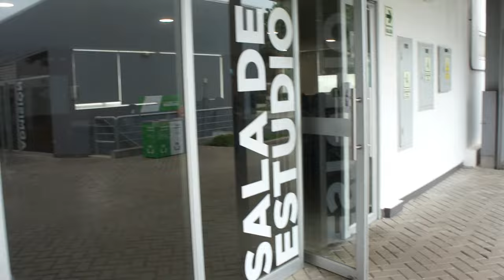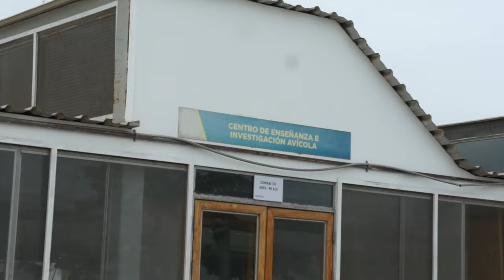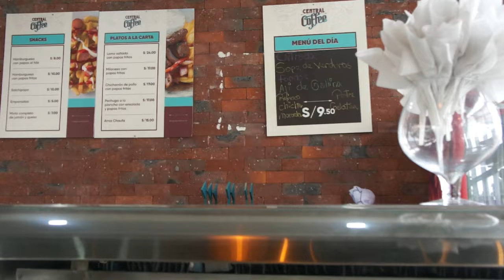TOUR POR MI UNIVERSIDAD 🇵🇪 / UCSUR 📚/ Parte 1/ Karla Guerrero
Por fin después de tantos meses les traigo el tour por mi universidad! Un video que me lo han pedido miles de veces y que acaba de llegar a ustedes! Les agradezco mucho su apoyo todo este tiempo, ya somos casi 1000 subscriptores! No olviden dejar su like y compartir con sus amigos :D

Pueden seguirme a mi instagram como

Videos relacionados
-Mi primer día de clases en la UCSUR (2022-1) ✅🤓 /